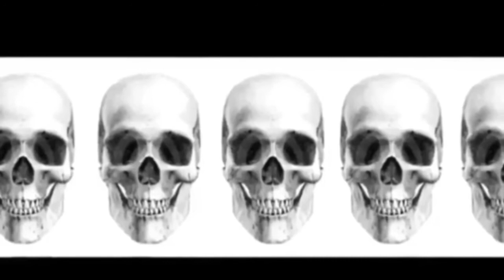Horror Movie Review: Us (Spoiler Free)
My thoughts on Jordan Peele's film 'Us" .